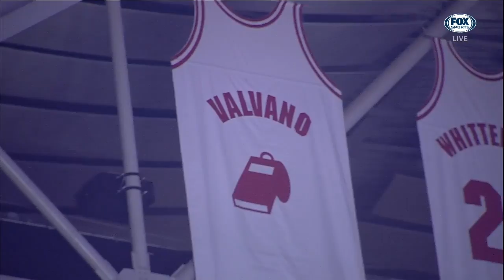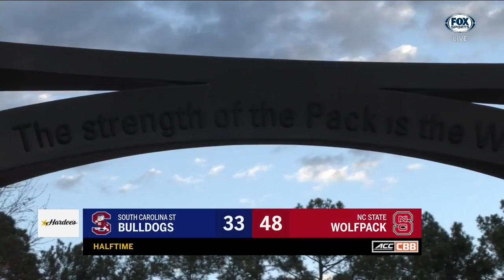2017.12.02 South Carolina State Bulldogs at NC State Wolfpack Basketball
South Carolina State Bulldogs at North Carolina State Wolfpack Basketball